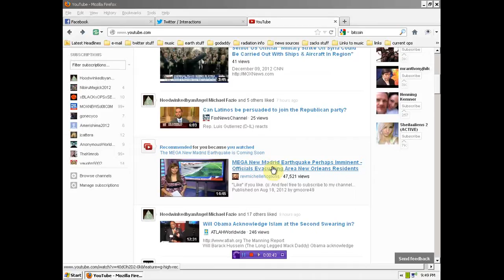1 more reason you-tube sucks